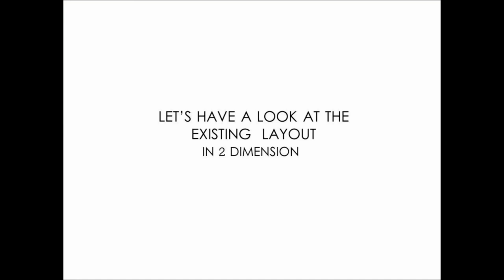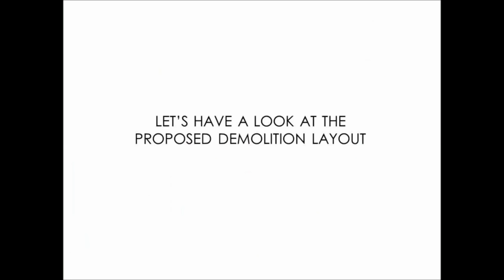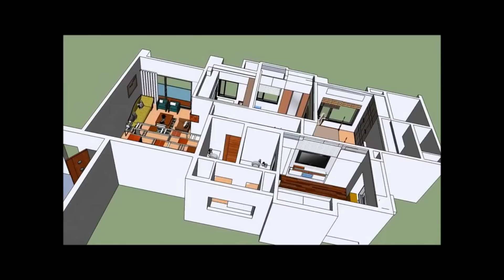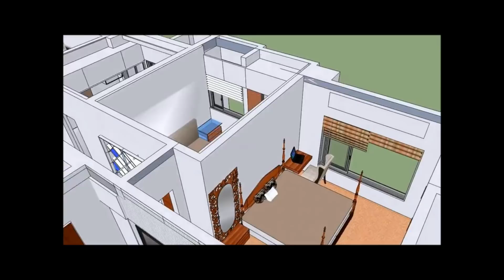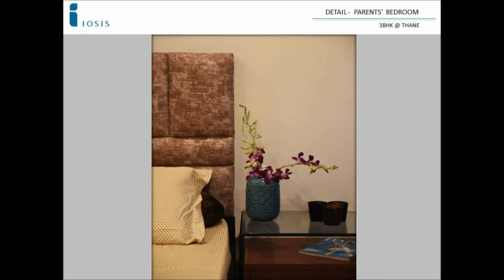3BHK HOUSE PLAN DESIGN+3D+SITE PHOTOS I ASK IOSIS HINDI INTERIOR DESIGN INDIA in hindi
हाय फ्रेंड्स, इस वीडियो में आप देख सकते हैं एक ३ bhk  फ्लैट का प्लानिंग लेआउट, 3d  मॉडल walkthrough और अंत में इस साइट के फाइनल फोटोग्राफ्स l

Hi friends! In this video we discuss about a 3BHK HOUSE DESIGN with 3D. You can also see completed site photos in the end. As we start with 3BHK HOUSE PLAN DESIGN and then move to 3d and site photographs, we felt it would be easy for everyone to understand the whole process of Interior Design. If you would like to see more such videos in detail, please let us know!

कुछ इंटीरियर डिज़ाइन वीडियोस की लिंक आपके लिए -

For sourcing shooting equipment
1) For the camera we shoot with: Nikon D 3200
2) For Mic we use
3) For lights

हमारा इंटीरियर डिज़ाइन का एक इंग्लिश चैनल भी है , जिसका नाम है ' Ask Iosis ', निचे दी हुई लिंक पर क्लिक करके उस पर के वीडियोस देखिये और चैनल को सब्सक्राइब जरूर कीजिये l

1) Location:

2) Type of unit: (Bungalow/ Row house/ Apartment. )

3) Rooms: (5bhk/ 4bhk/ 3bhk. )

4) Carpet area:

5) Scope of work in detail:
i. Carpentry:

6) Timeline and status:
i. Date of possession of the property:
ii. Date of OC of the property:
iii. No. of days in hand to design and execute:
iv. Your desired date/ month to move into the house: